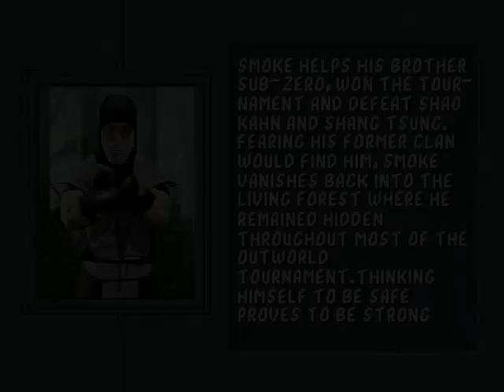MK2 mugen - Human Smoke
Mortal Kombat Komplete plus MUGEN by Fabian Arispe y Billie Rodriguez